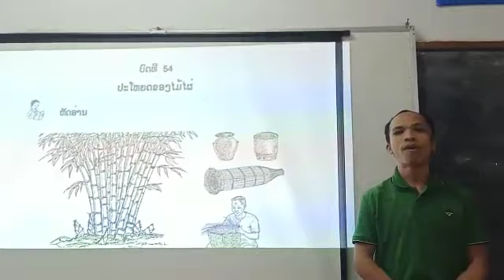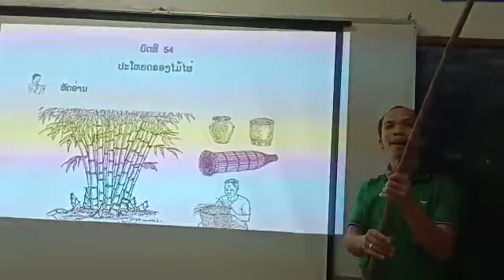ຫັດອ່ານ ປ3 11